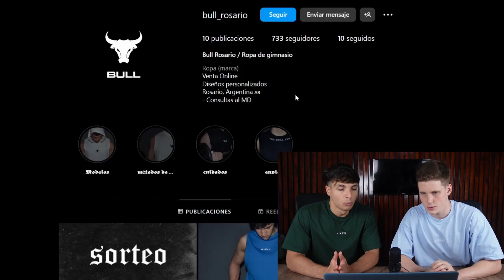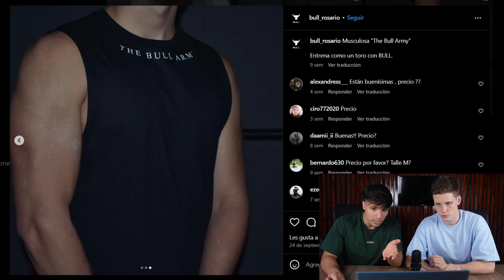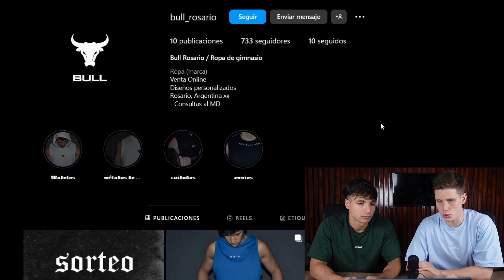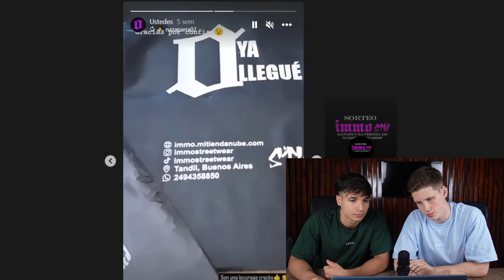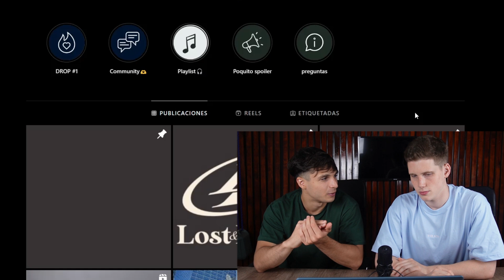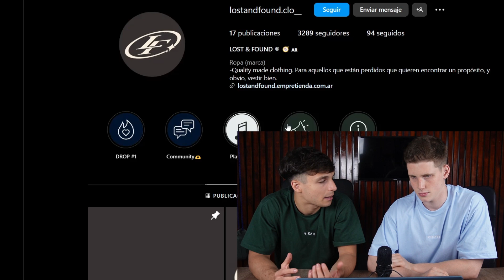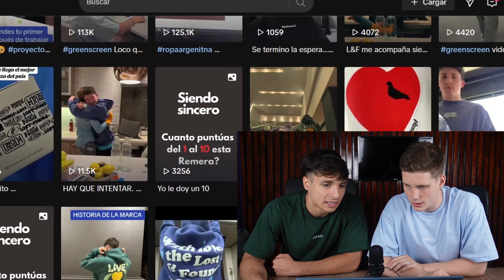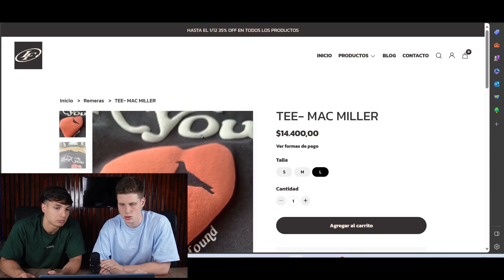Reaccionando a marcas de suscriptores pt. 2